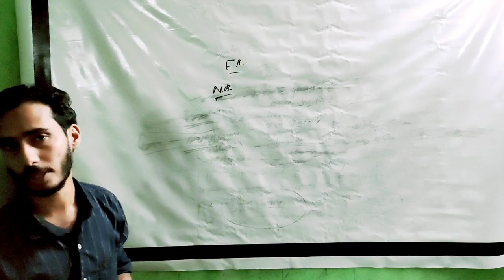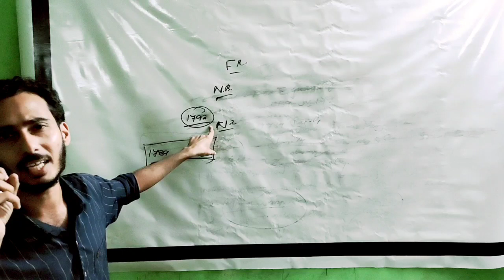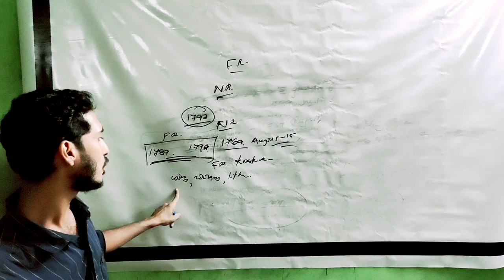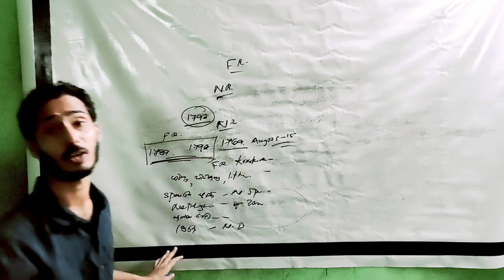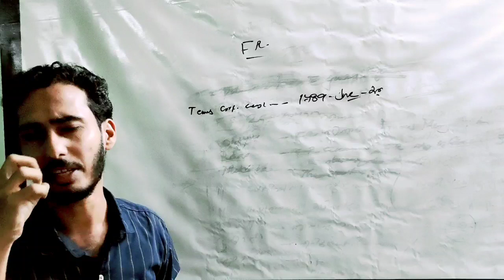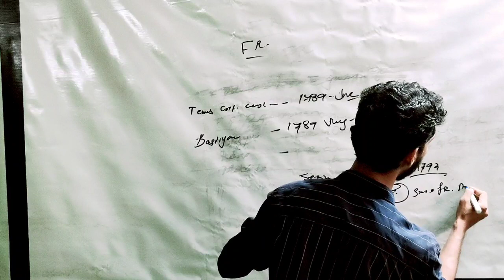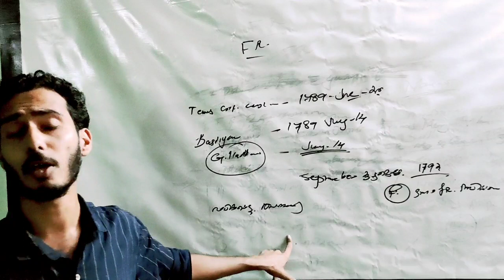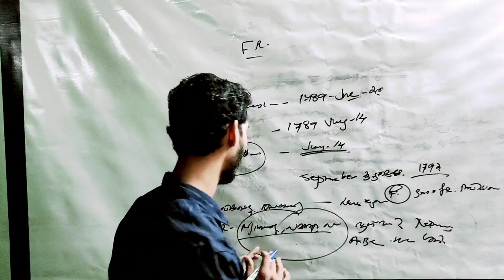PSC പരീക്ഷയിലെ ഫ്രഞ്ച്‌വിപ്ലവം ഇനി മറക്കില്ല സ്കൂൾ പാഠപുസ്തകങ്ങളിലൂടെ ലോക ചരിത്രം.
LDC 2020 | LGS | RRB | SSC| CPO| BFO | SI | ALL PSC EXAM |